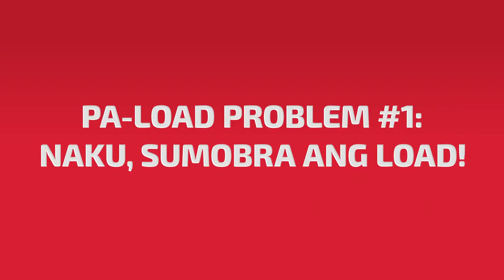Be a Retail Partner DITO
Digital na ang pagload kay suki with DITO Scan To Load! Be our retail partner and say YES to simple, hassle-free, and convenient loading DITO!